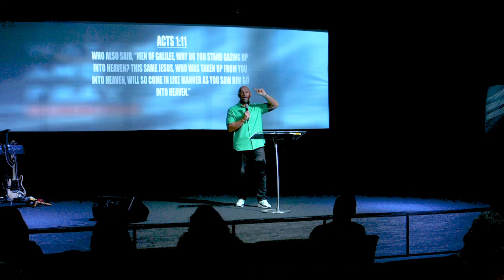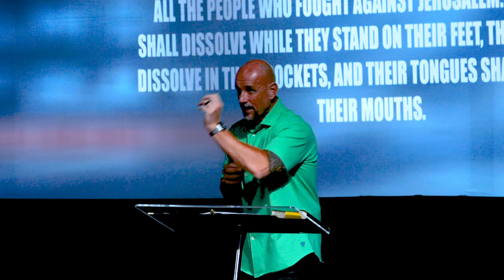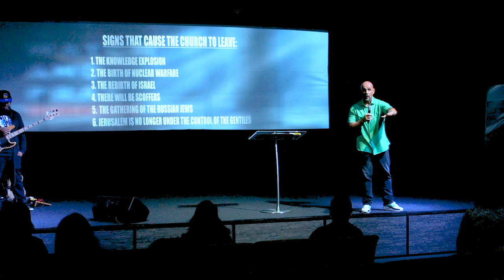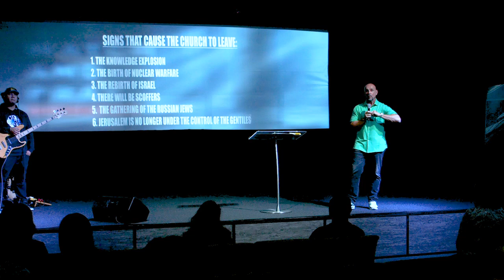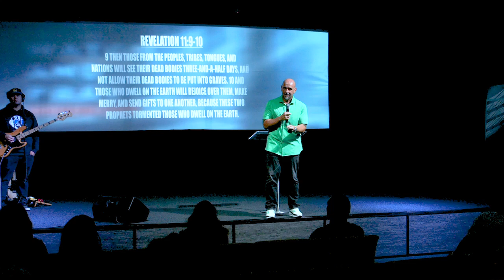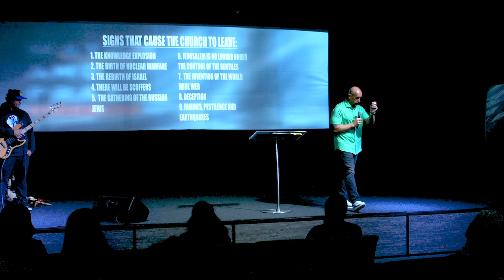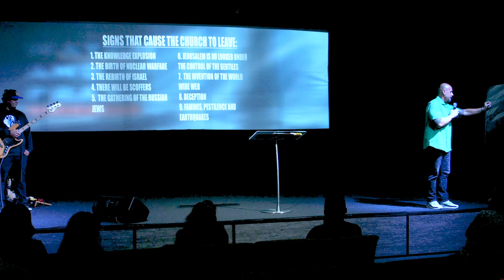Watch & Pray | Part 1 | Pastor Joey Steelman | Oasis Church